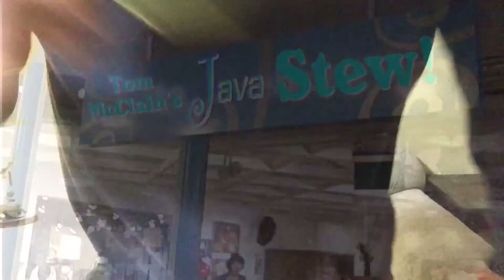Nor Cal Weather with Hunter Hill 11/20/15 (Soup Vs Stew!)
Hunter gives the forecast, Jazz is at the 49er's desk, and Skip Desoup does traffic!!